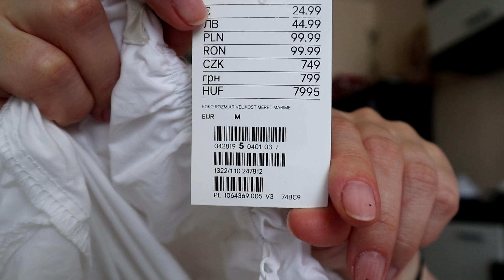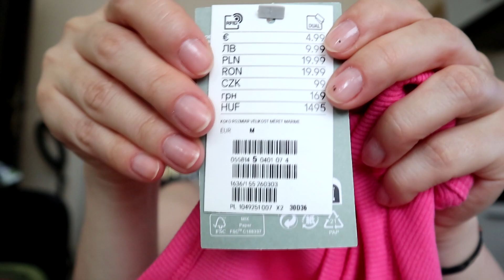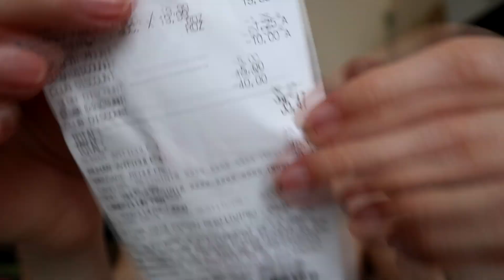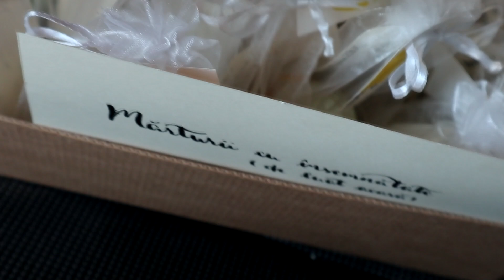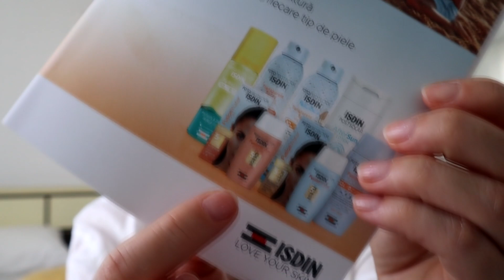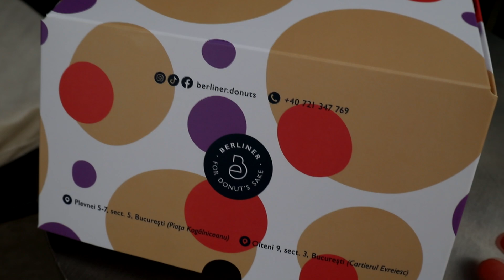vlog saptamanal || haul JUMBO || haul H&M || rutina de dimineata || marturii botez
Hello, hello!
Sa aveti o duminica minunata si sa va relaxeze acest clip in care sper sa fiu cat de cat coerenta, pentru ca a fost o saptamana mega agitata, cu multe drumuri. Facem si un haul Jumbo, am cumparat niste pahare si inca alte cateva prostioare pe langa, facem si un haul H&M, pentru ca am cateva lucruri de aratat, am facut ceva shopping saptamana asta. Pe langa asta, povestim despre ce produse am mai introdus in rutina mea de skincare, mai ales pe cele de la Keida Skin, de care sunt foarte incantata. Am primit si ceva colete saptamana aceasta, asa ca avem si unboxing Isdin, Ivatherm si Fairy.

Pentru ca am mentionat de Keida Skin, sa stiti ca luna aceasta (1-30 iunie) am si cod de reducere pentru voi ~ RALU10 ~ veti avea 10% reducere la orice comanda plasata pe site-ul lor. Produsele se regasesc aici :

Pentru ca v-am aratat si marturiile de botez, va las aici si link spre pagina de facebook pe care veti gasi si alte produse din portofoliu :

🌞 BABA YAGA (am si cod permanent de discount RALUCA5 - ce va aduce 5% reducere la tot cosul de cumparaturi)